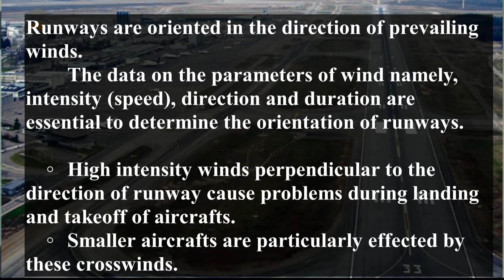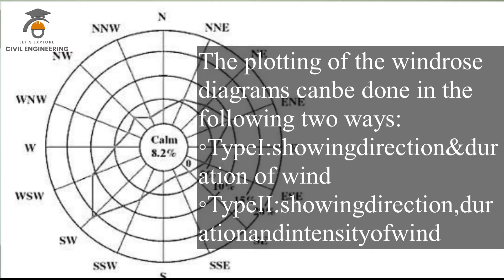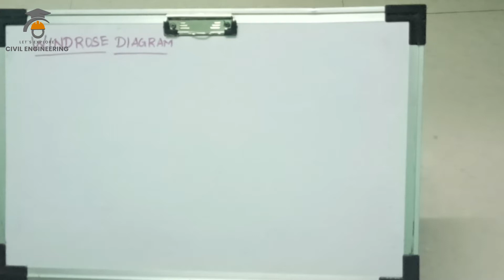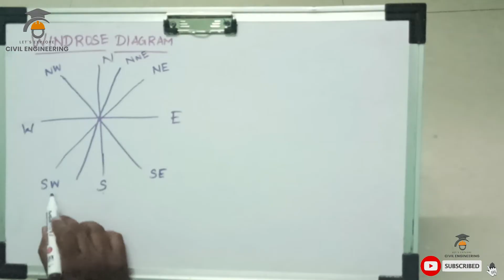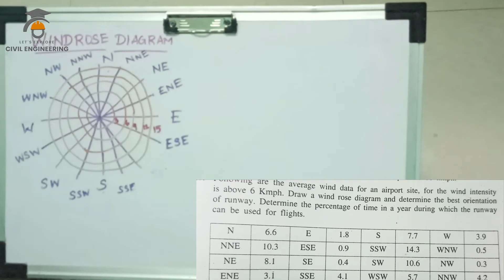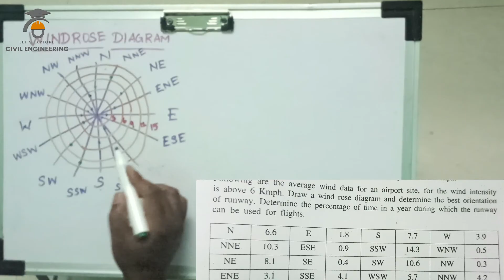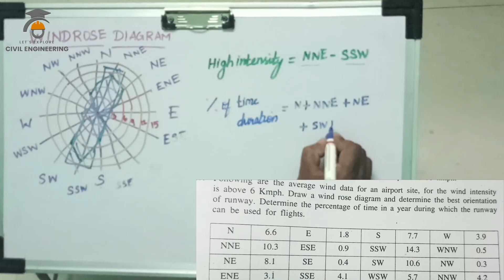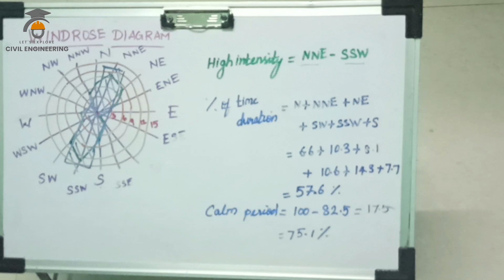Wind rose Diagram | Runway Orientation | Concept and Problem solved in Tamil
Runway Orientation for any airport is decided by the wind direction of the locality.
Windrose is the diagrammatic representation of wind flow in a particular area. From windrose diagram we can get the details of direction with maximum wind intensity and duration.

This video explains the basic concept of Windrose diagram, its types and procedure for generating Windrose diagram.